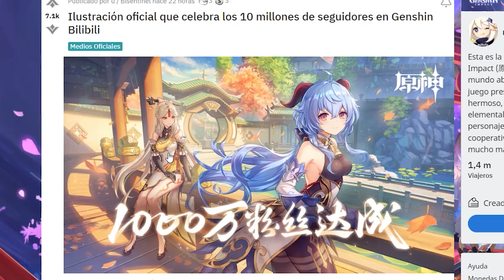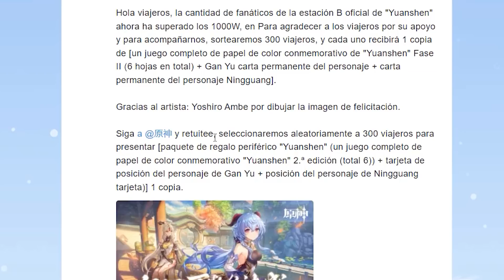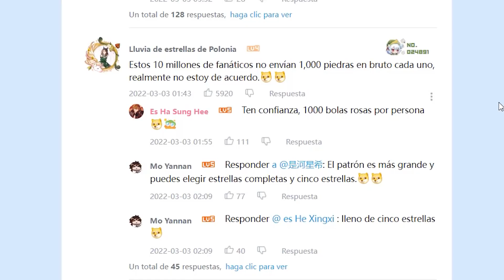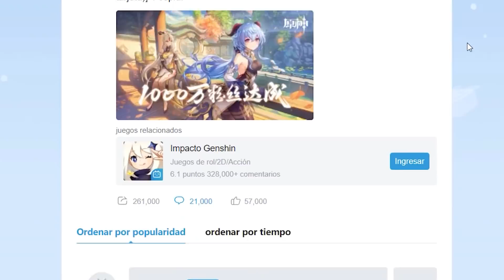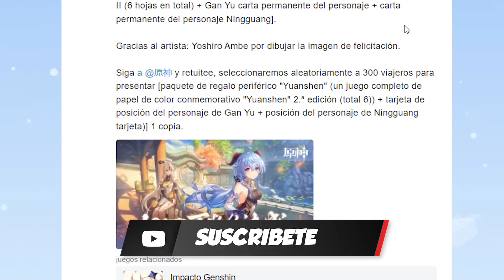HOYOVERSE vuelve a la TACAÑERÍA | 10 MILLONES en BILIBILI pero dan 0 PROTOGEMAS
En este video les traigo la última tacañería de HoYoVerse y las quejas de la comunidad China, ya que Genshin Impact ha llegado a 10 millones en Bilibili, pero HoYoVerse no ha dado ninguna protogema.